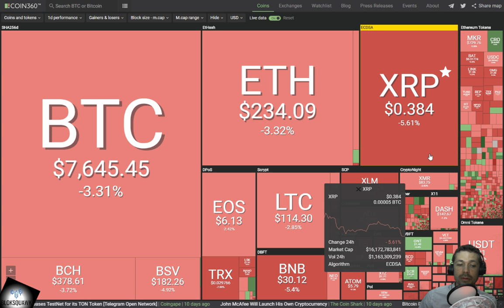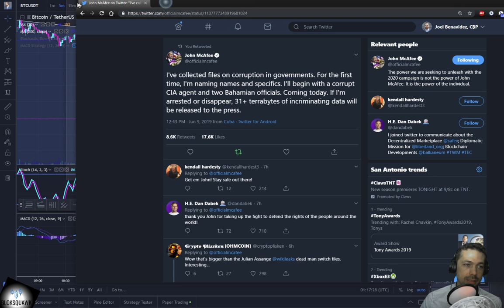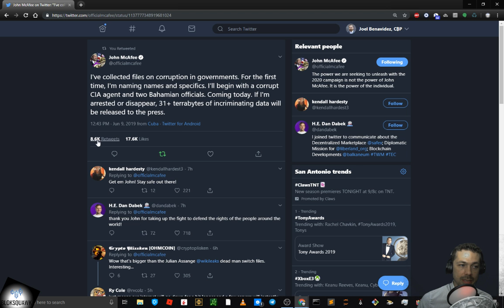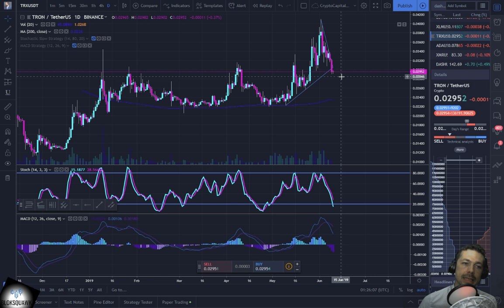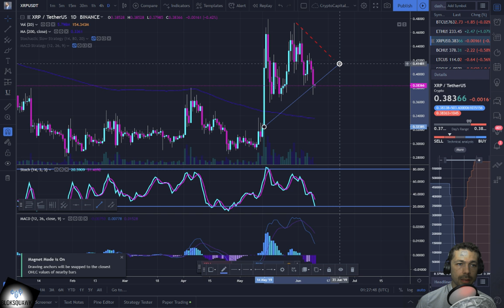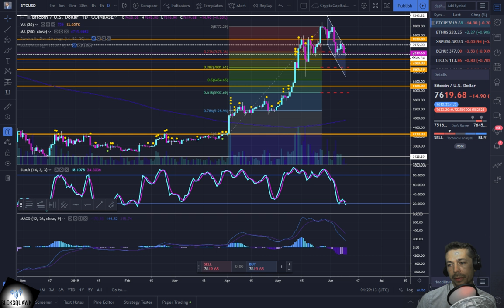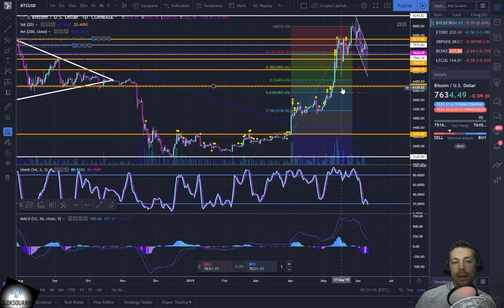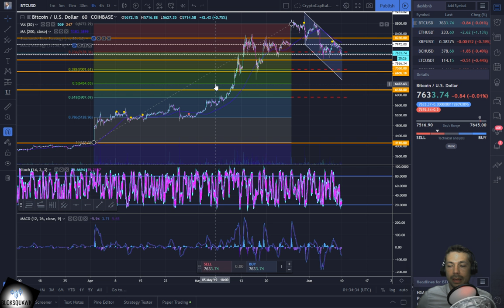BlokSquawk 58 for 6/9/19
Latest episode of BlokSquawk -  A brief overview of the Bitcoin & Cryptocurrency market from 38,000 feet.
In this episode as always, A read on the current crypto-market heat map, a quick look at yesterday's Tradingview TA post, as well as a quick look at the Bitcoin chart.
We may from time to time review popular coins on the CMC-20.
and
anchor.fm/BlokSquawk

02. Cold Sun by Del

08. Scandinavianz- Vacation (Vlog) D-L by Scandinavianz